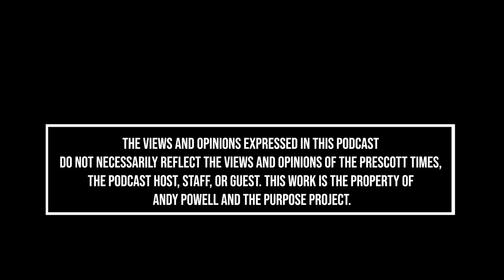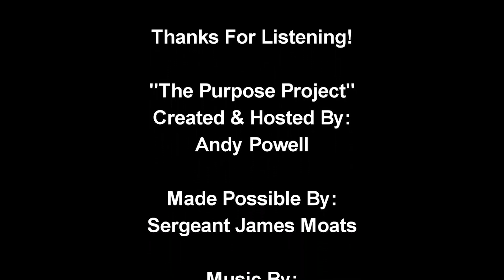66: World's Tallest Chiropractor: Dr. Torsten Stein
Dr. Torsten Stein is an author and a chiropractic physician(BS DC) who specializes in the Gonstead Method. He is 7' 2" tall, and people come from all over the Phoenix area for his services. He operates out of Glendale, Arizona.

Dr. Stein grew up in West Berlin before and during the fall of the Berlin wall. We discuss his upbringing in Germany, his basketball career, his move to the United States, and how he became a chiropractor. We also discuss his book, "Head and Shoulders Above the Rest: A 7'2" Chiropractor’s Path from Pain to Health"(linked below)